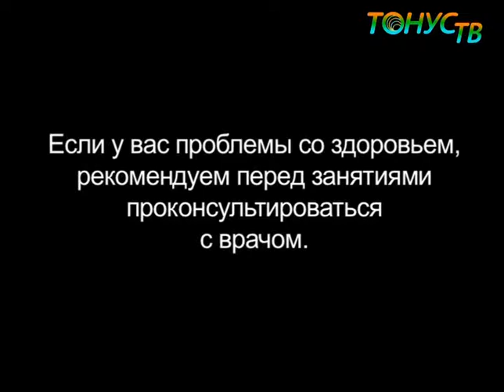03 ЙДВ Антристресс